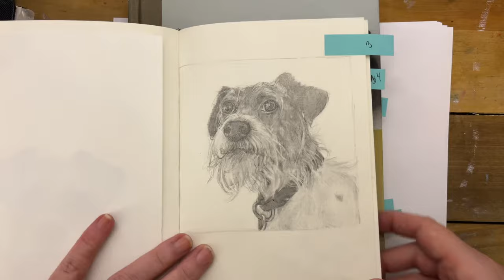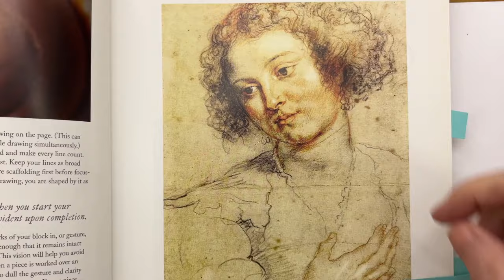Loosen Up Your Art! Line Basic Drawing Skills Series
Line plays an obviously important role in drawing skills. Get to know your materials and play with the line making possibilities.

Basic Drawing Skills eBook Now Available!

My “Basic Drawing Skills” course!

Amazon Wishlist

Sennelier Oil Pastels
Paul Rubens Oil Pastels
Haiya Oil Pastels
Mungyo Oil Pastels

Gamblin 1980 Acrylics
Liquitex Acrylics

Stillman & Birn Beta Sketchbook
Stillman & Birn Zeta Sketchbook
Strathmore Bristol Vellum Paper
Arteza Stretched Canvas
Strathmore Watercolor Paper

Meeden Large Studio Easel
Meeden Pochade Box

Winsor & Newton Clear Gesso
Krylon Fixative
Krylon Varnish
Gamblin Varnish

Derwent Watercolor Pencils
Koh-I-Noor Mechanical Pencil

General White Charcoal Pencils
General Charcoal Pencils
Derwent Drawing Pencils
Vine Charcoal
CARL Angel Manual Pencil Sharpener

Drawing Board
Condiment Containers w/ lids

Holbein Oil Paint Set
Williamsburg Oil Paint Set
Grumbacher Oil Paint Set
Winsor & Newton Oil Paint Set
Poppy Oil
Walnut Oil
Gamsol Odorless Thinner

Steel Leak Proof Washer Container

Ring Light
Arm clamp for phone